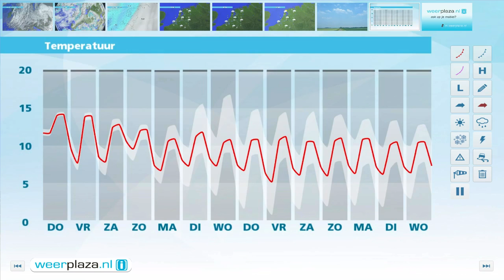Weerbericht woensdagmiddag: Perioden met regen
Na een regenachtige middag wordt het in de avond en nacht naar morgen vanuit het westen droger. De bewolking overheerst en het koelt nauwelijks af. Ook kan er soms nog lichte regen of motregen vallen. De minima komen uit op 9 tot 12 graden. Morgen blijft het bewolkt en valt er soms lichte regen of motregen. In het westen kan de zon soms doorbreken. Het wordt 12 tot 14 graden. Daarbij staat een matige tot vrij krachtige westenwind. Vrijdag en zaterdag lijkt het droog te blijven. Vanaf zondag nemen de kansen op regen weer toe.